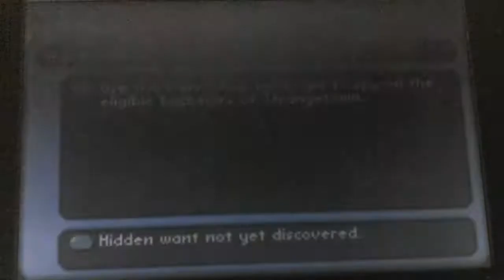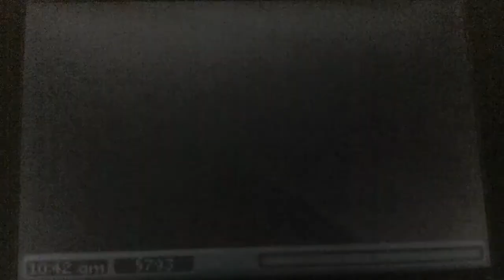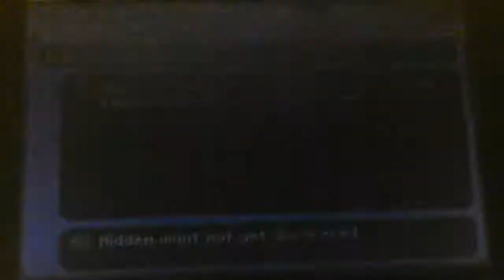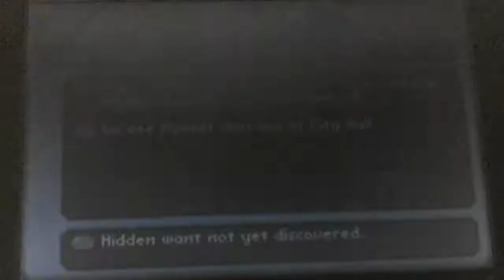the sims 2 ep 7 part 1 a brand new scent